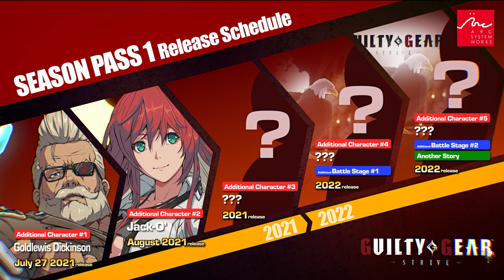Guilty Gear -Strive- - Jack-O' DLC Character Trailer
The next character to join the roster of Guilty Gear -Strive- has some tricks up her sleeves 🎃

Unlock Jack O’ Valentine with the Season Pass tomorrow or as an individual DLC on the 30th